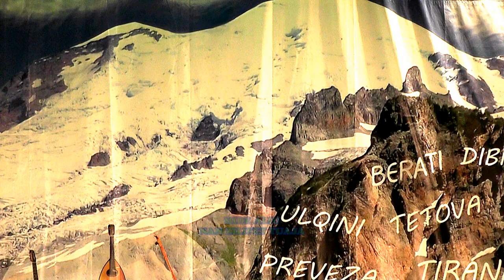SOFRA DARDANE 2018 = MIDE ALIU = NAN ZILIFET TUAJA